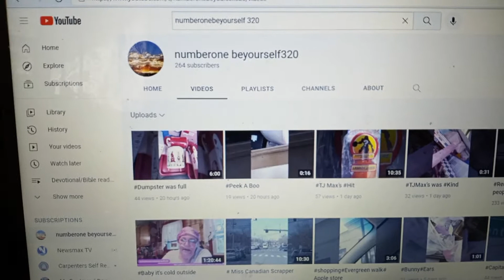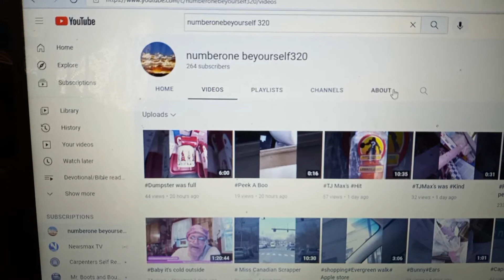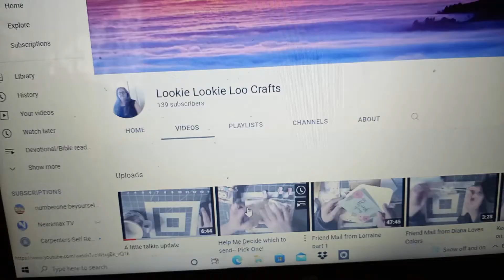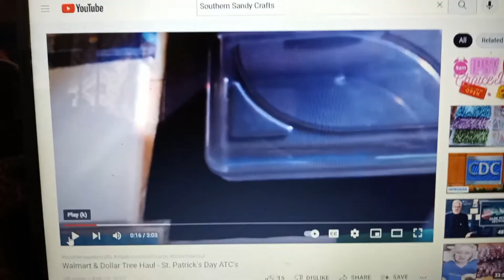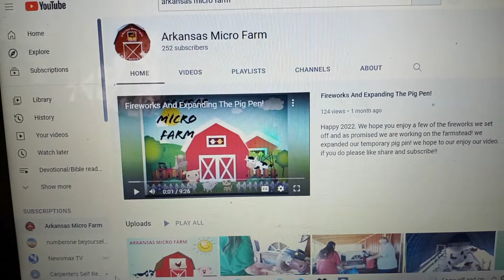Shout out Wednesday